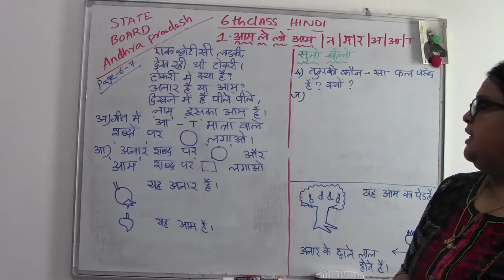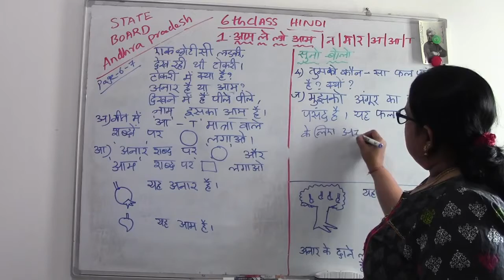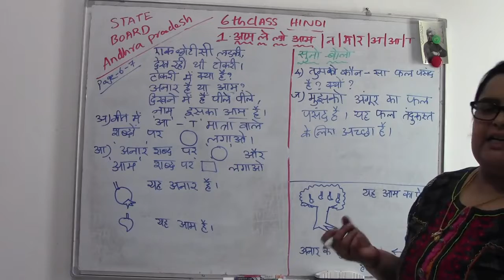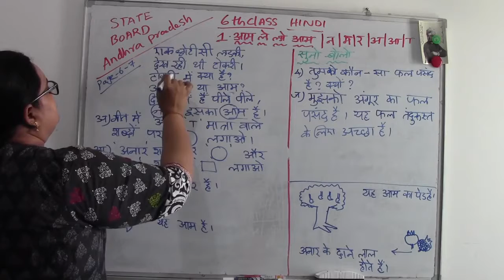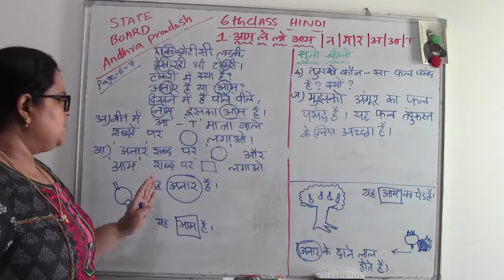6 TH CLASS - 1.6. LESSON - SCERT - AP,TELANGANA STATE BOARD HINDI (EM,TM)